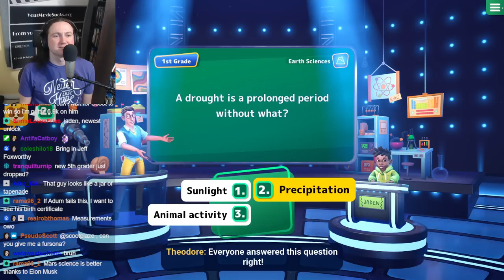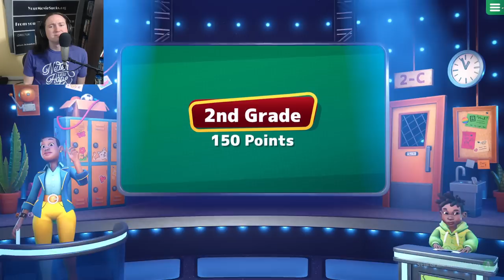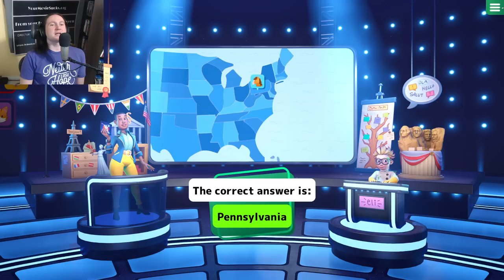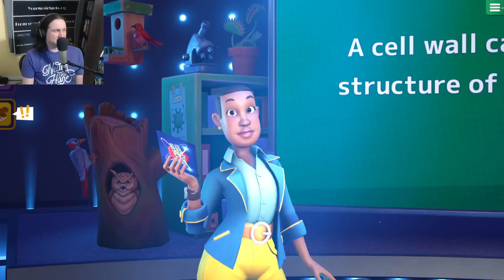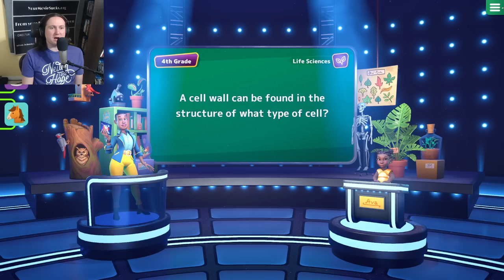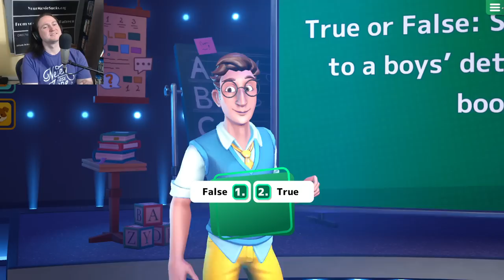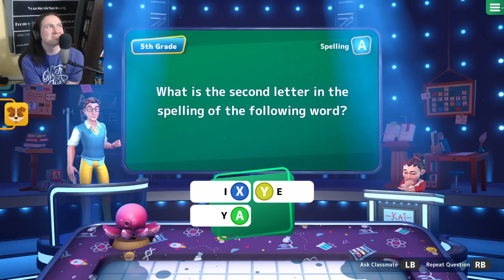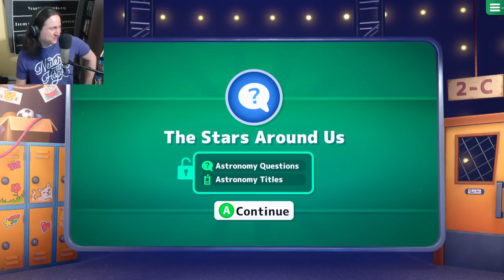Are You Smarter than a 5th Grader? (Part 5)